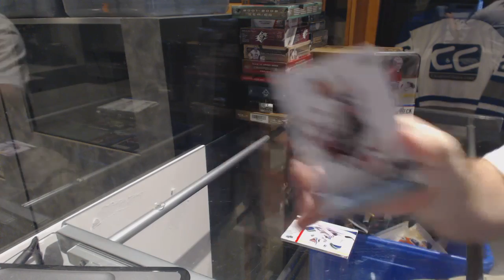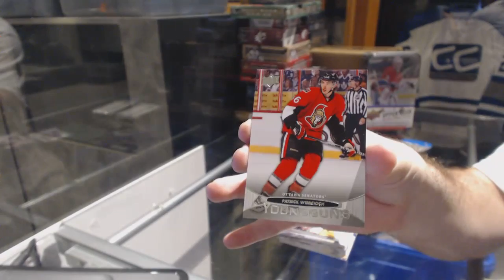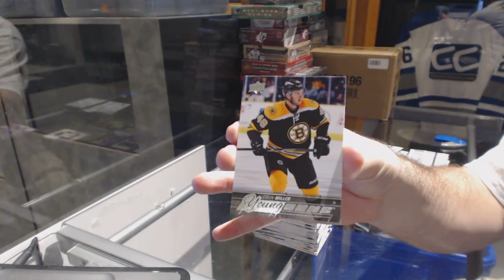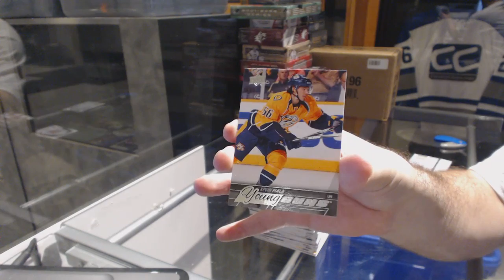11-12 UD Series 1 & 15-16 UD Series 1 Tin Hockey Box Break - C&C GB #6549